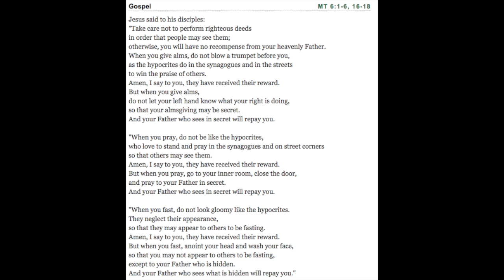Morning Gospel & Coffee June 20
Mt 6.1-6, 16-18 . Freedom is to serve with humility